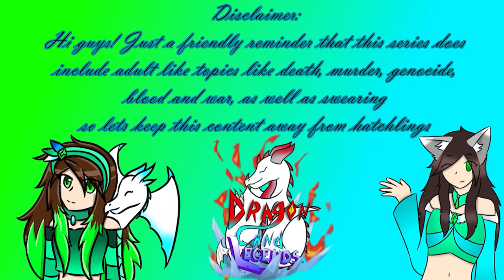Dragon Land Legends || Episode 1 "World of Dragons" [Minecraft Roleplay]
This is the beginning of Rosie's story. Between taking care of the Dragon Lands and her sister, will she be able to handle the upcoming war between the Dragon Lands and the Fire and Ice Kingoms? Find out watching this new roleplay!

The Intro Song:
Title: Shadows